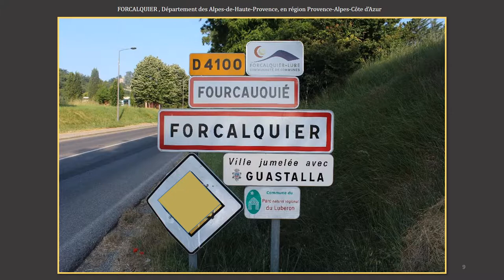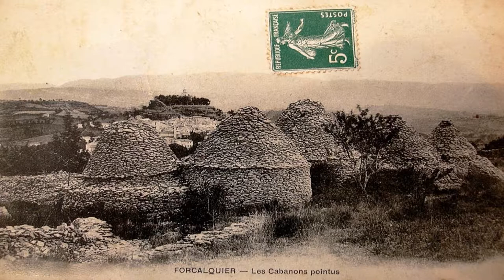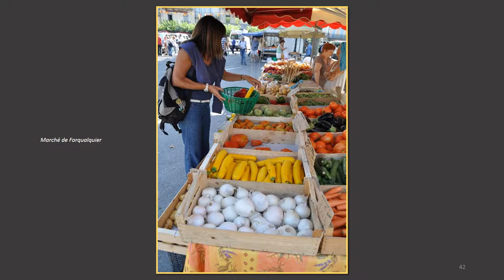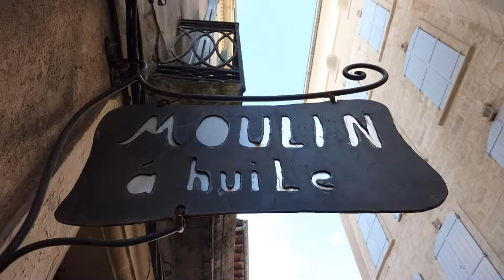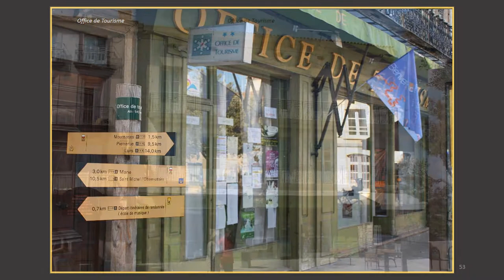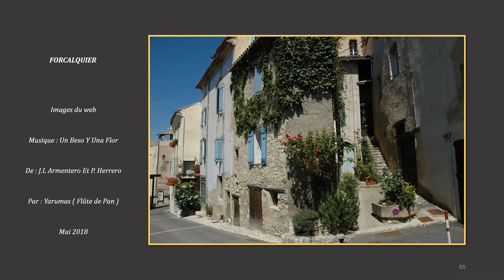FORCALQUIER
Forcalquier est une commune française située dans le département des Alpes-de-Haute-Provence, en région Provence-Alpes-Côte d'Azur. Jadis capitale d'un comté florissant, fondée au xie siècle, elle est maintenant chef-lieu d’arrondissement. Ses habitants sont appelés les Forcalquiérens.